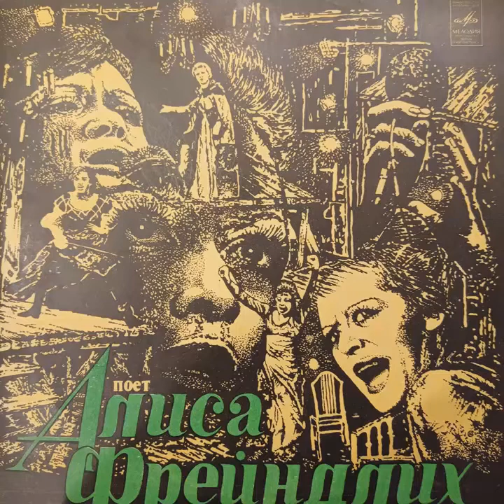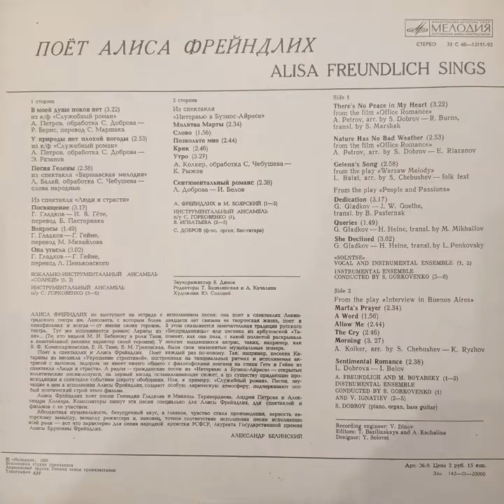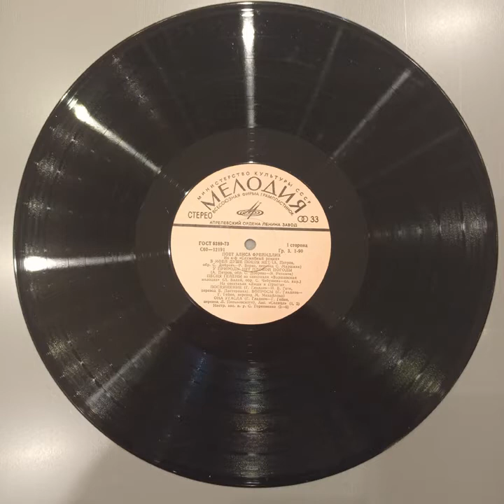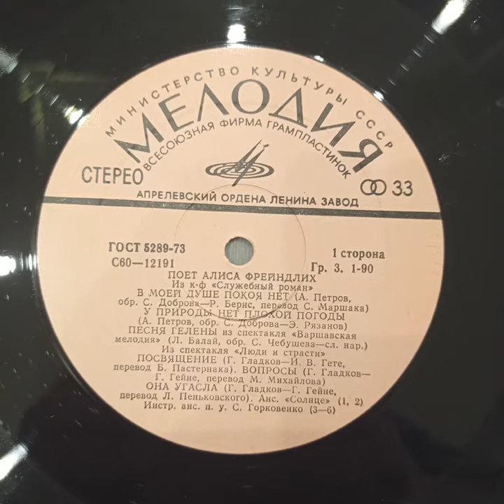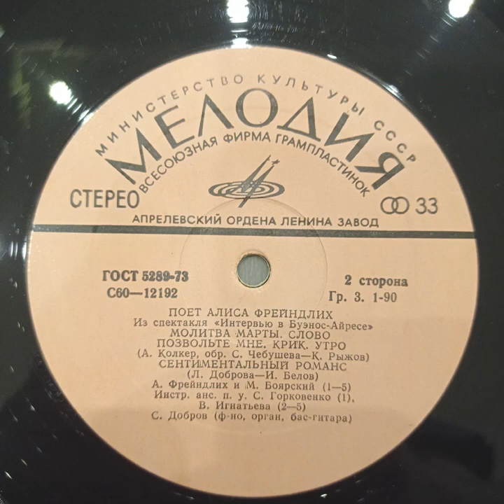Алиса Фрейндлих. Пластинка. Винил.